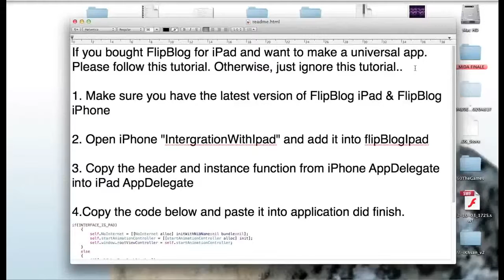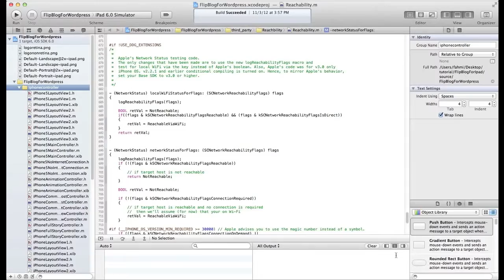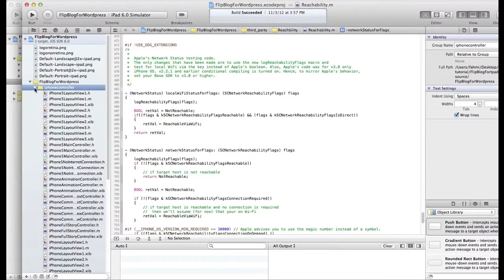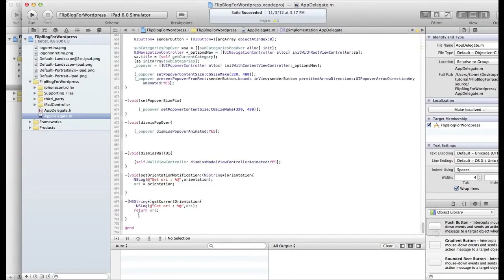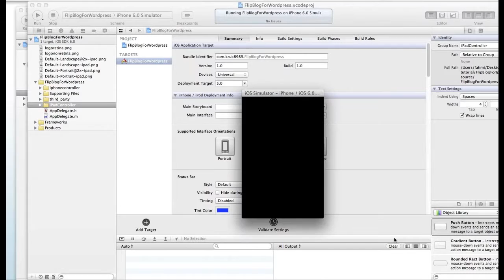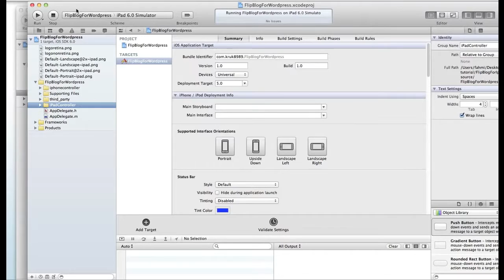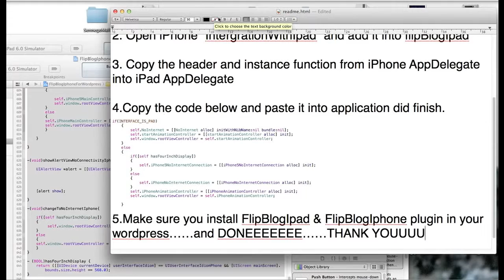FlipBlog Ipad & FlipBlog Iphone Intergration